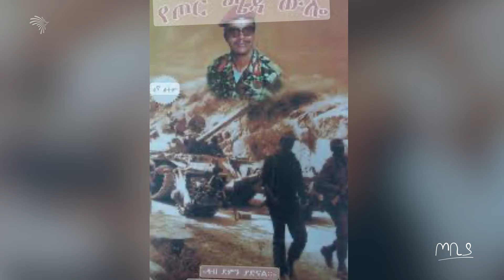በደረታቸው ጥይት የሚያመላልሱት የውስጥ አርበኛ እናት | ባለውለታዬ | ጦቢያ